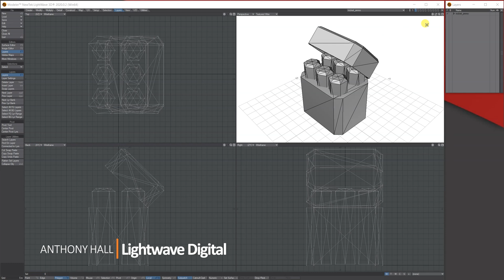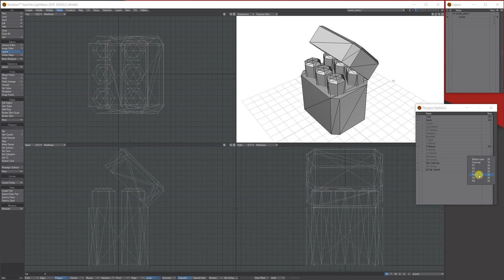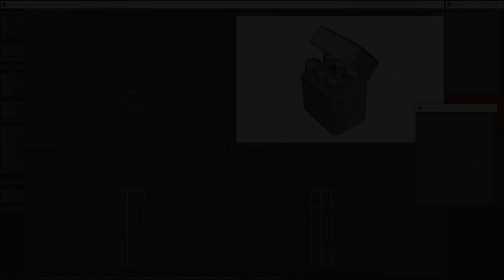Lightwave 3D Assigning parts for easy selecting